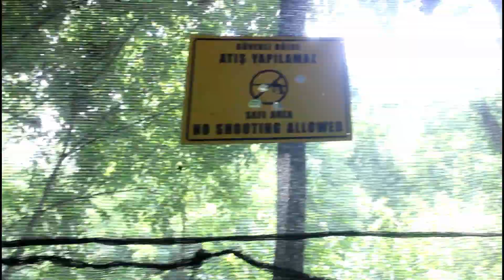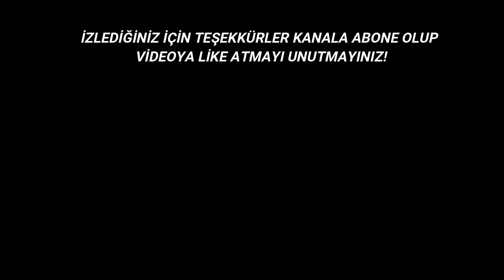PAİNTBALL'DA ÇOK HEYECANLI MÜCADELE! (ŞEYMA AĞLADI)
Merhaba, ben Yağız Çiçek.

Bugün paintball'da çok heyecanlı bi mücadele yaptık. Şeyma kolundan 6 kere vurulduktan sonra oturup ağladı. Maç sonrası tatlı tartışmalar oldu.